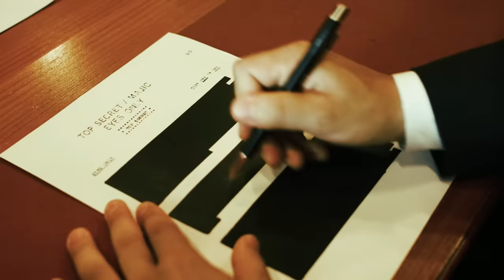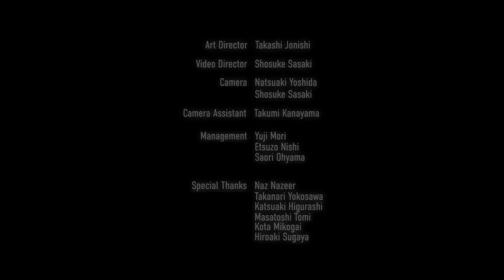WORLD ORDER ”CENSORSHIP”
Produced & Directed by Genki Sudo
Lyric：Genki Sudo, Takashi Watanabe
Arrangement : Takashi Watanabe
撮影協力:チームラボプラネッツ TOKYO DMM

Members of WORLD ORDER：HAYATO UCHIYAMA/YUSUKE MORISAWA /TAKASHI JONISHI/RYUTA TOMITA/GENKI SUDO